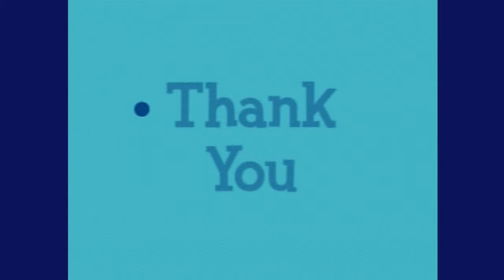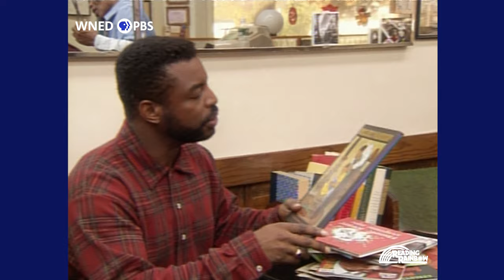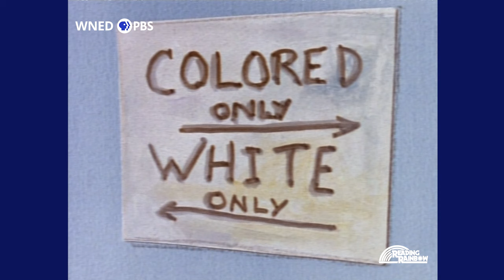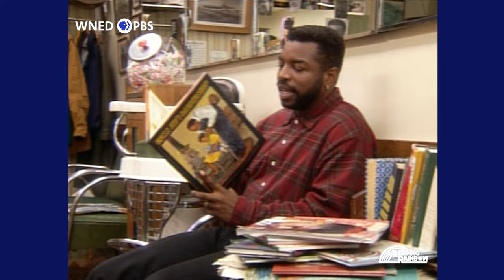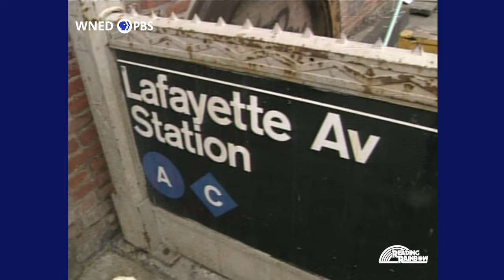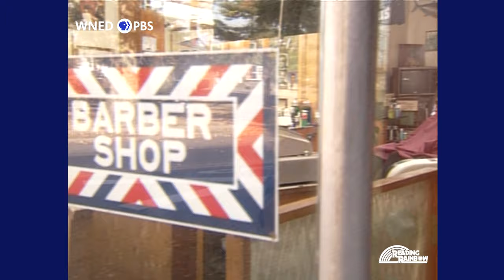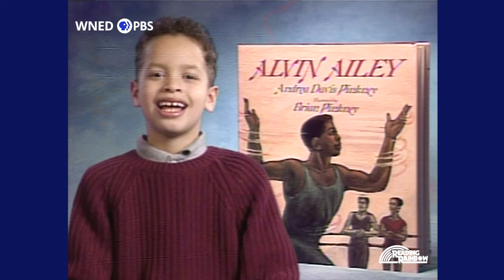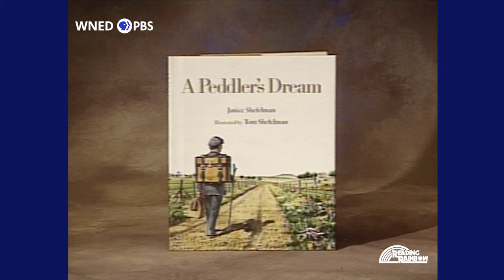Uncle Jed’s Barber Shop | Reading Rainbow Complete Episode | 40th Anniversary Celebration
Sara Jean’s Uncle Jed, the only black barber in the county, overcomes many setbacks, including the Great Depression of the 1930s, as he works to save enough money to open his own barbershop. LeVar finds out about making dreams come true with determination and faith, as he talks with The Persuasions, an a cappella quartet. These friends pursued their dream in spite of being told that a singing group without musical instruments didn’t have a chance for success.

Author: Margaree King Mitchell
Illustrator: James Ransome
Narrator: Regina Taylor

This episode of Reading Rainbow premiered on PBS in 1996.

We are celebrating Reading Rainbow's 40th anniversary with the release of 40 full episodes of the classic PBS children's series.

to find family activities you and your child can do together after watching this episode. Activities for this video are available in both English and Spanish.

PBS LearningMedia offers support materials for teachers and students.

Reading Rainbow was created in 1983 because of the “summer loss phenomena,"" where a child loses some of their reading skills because they read less during the summer. Reading Rainbow quickly grew into a broadcast blockbuster, classroom staple, and cultural icon.